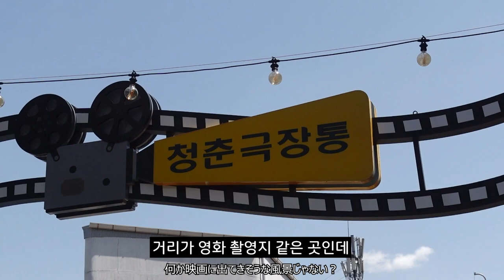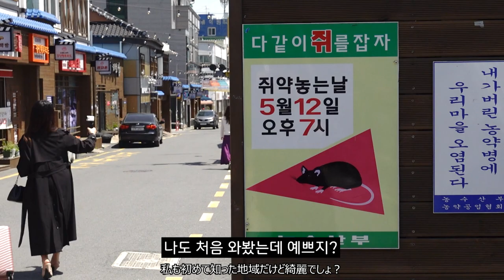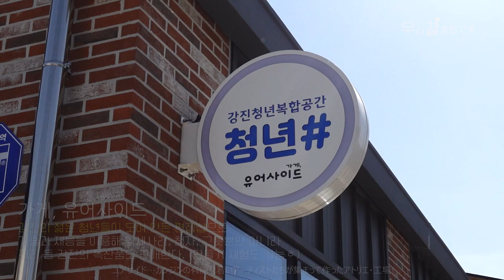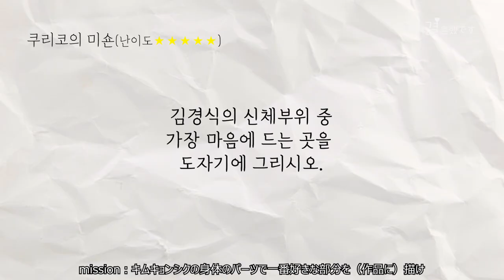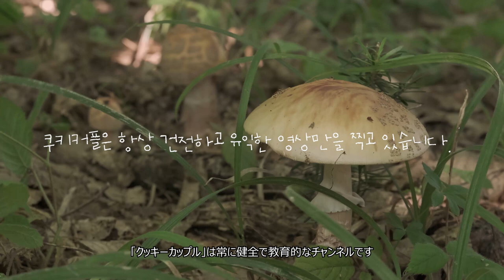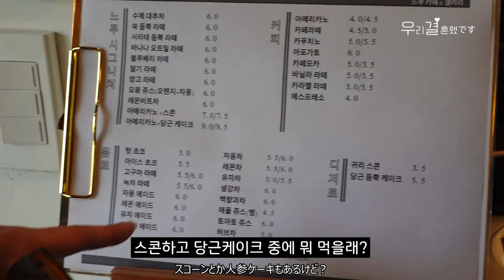일본인 와이프에게 처음 ‘여보’라고 불러봤습니다 (feat. 신혼여행 첫날 밤) | 우리 결혼했데쓰 EP.01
자기와 여보사이..
행복했던 첫 강진 여행💚

🍪본 영상은 2022 트래블슈팅 in 강진 캠페인 참가를 목적으로 제작되었습니다.

🍪추천영상
-쿠리코에게 프로포즈